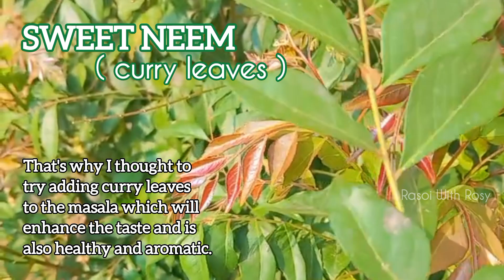Add a healthy aromatic ingredient in your masala👉that always available in allmost all Indian kitchen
Rasoi With Rosy.
Today i am sharing a recipe of
masala powder adding a special ingredient
that is so healthy.
Nowadays there is a lot of adulteration in masalas.
So stop buying masala from market.
Now we will make such a masala powder at home without any preservatives and added colour .
I added an ingredient that will make this masala powder even healthier.

INGREDIENTS.
small cardamom - 15 - 17
cloves - 20
star anise - 6
mace - 4
bay leaf - 5
cinnamon stick-1
black pepper - 25 - 30
long pepper ( pippali ) - 5
kashmiri dry red chilli - 5
jayphal - 1/2
kasuri methi - 4 tbsp
two handfuls of curry leaves
corn flour - 1 tsp
pink salt - 1/2 tsp
asafoetida - 1 tsp
Grind into a fine powder.